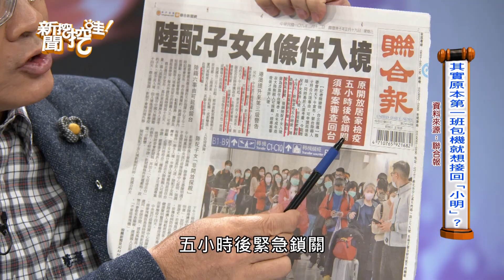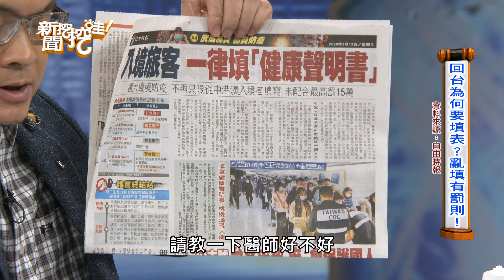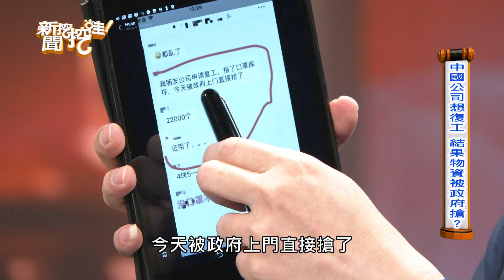新聞挖挖哇：未來的挑戰－武漢肺炎後續報導／陸委會政策急轉彎喊停 20200212 何博文 姚惠珍 葉忠智醫師 洪素卿 徐嶔煌